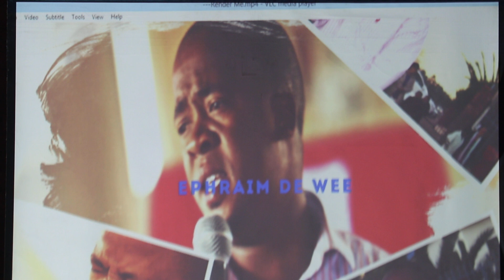wenzero de bruin